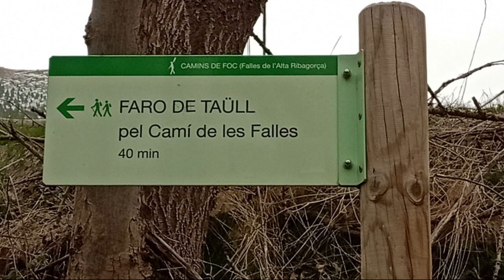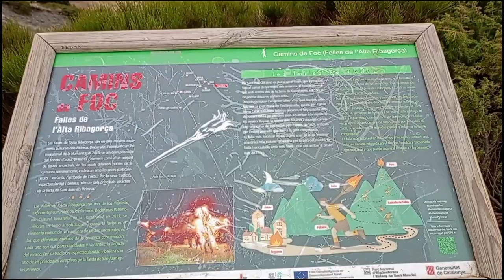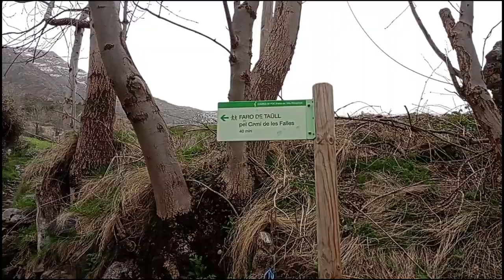Pujada pel camí de les falles de Taull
Pujada pel camí de les falles i Faro de Taull Abril 2024